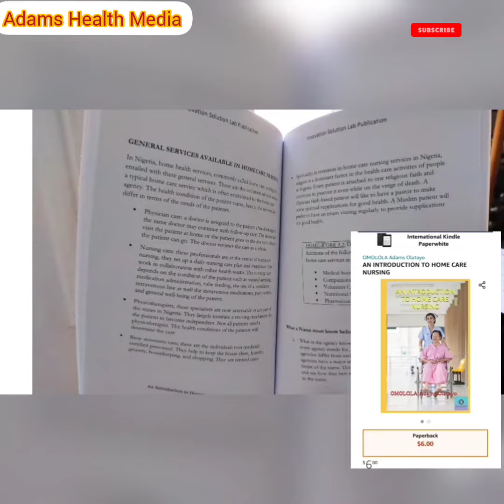Book Presentation: An Introduction To Home Care Nursing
Nigeria, a country of 206.1 million population, has 20 federal teaching hospitals. 22 federal medical centres, about 33,303 general hospitals, 5% of 200 million persons are 60 years and above. Who cares for them?
Home care nursing is one of the fastest-growing healthcare sections.
This book tells you all you need to know about home care nursing ranging from the services, the expected teamwork, how to set up a home care agency?. There are suggestions for further reading and critical thinking evaluation.